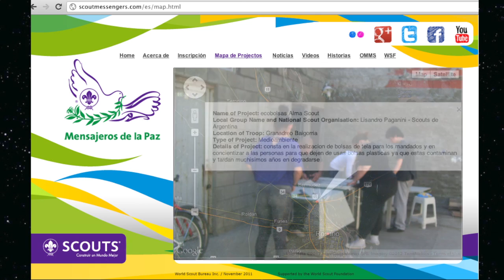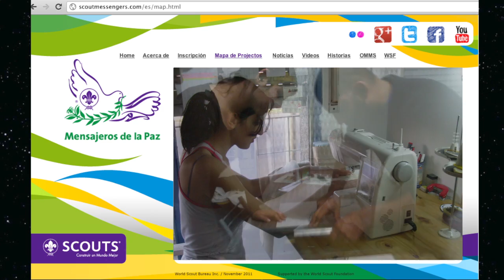Argentina - Bolsas ecológicas Alma Scout - Jamboree 2012.mov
Los Scouts de la comunidad caminante Dr Rene Favaloro de la provincia de Santa Fé, Argentina, están realizando un proyecto con el ánimo de concientizar a la gente sobre el impacto medioambiental del uso de las tradicionales bolsas plásticas fabricadas en base de recursos no renovables como el petróleo y que contaminan, deteriorar el medioambiente y constituyen un peligro para la fauna local.

Mediante su proyecto "Alma Scout" promocionan el uso de las bolsas de telas realizadas 100% por los jóvenes de la rama caminantes quienes se reparten las tareas de corte,  costura, impresión y comercialización de las mismas con excelentes resultados entre la gente de la zona e incluso los comercios que les ayudan vendiendo sus productos que llevan la promoción de la campaña y del Movimiento Scout.
Una forma de hacer un buen gesto por la naturaleza, la calidad de vida de la comunidad y colaborar al financiamiento de proyectos del grupo como la construcción de la nueva sede que albergará una biblioteca para los más pequeños de la población.

El proyecto "ALMA SCOUTS" se encuentra en la etapa de venta al publico y con ideas nuevas... como presentarlo al consejo deliberantes de la localidad de Granadero Baigorria para que no se utilicen más bolsas plásticas en los comercios.

Si alguien está interesado en obtener más información sobre este proyecto o necesita más datos para realizarlo en su propia comunidad puede contactar con los miembros del Grupo Scout Paganini en el mayor grupo de Facebook de Scouts Mensajeros de la Paz de habla hispana